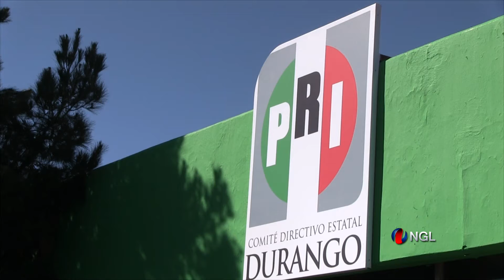El priista Manuel Herrera competirá por la alcaldía de Durango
He tomado la decisión, lo he platicado con mi familia, de separarme de la dirigencia estatal del Partido Revolucionario Institucional (PRI) para registrarme como precandidato a presidente municipal de Durango, expresó el diputado local Manuel Herrera Ruiz, siempre respetuoso del marco jurídico y de los estatutos esperará los tiempos que marque la convocatoria, reunir los requisitos e inscribirse.